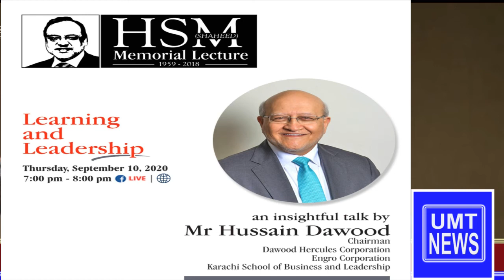UMT | Ibrahim Hasan Murad Concludes 1st HSM (Shaheed) Memorial Lecture | UMT News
UMT president Ibrahim Hasan Murad Concludes 1st HSM (Shaheed) Memorial Lecture  UMT News
Ibrahim Hasan Murad, President UMT concluded Dr Hasan Sohaib Murad (Shaheed) memorial lecture with a vote of thanks. He extended immense gratitude towards Hussain Dawood for gracing the event and taking out time from his busy schedule.